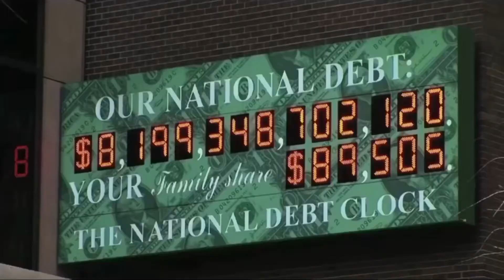Sick Since- Quantum Thoughts (nf)